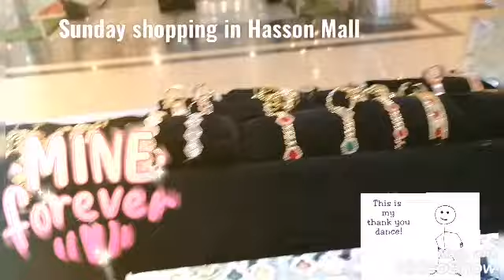Sunday shopping with my friend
HASSON SHOPPING Mall (Hail)